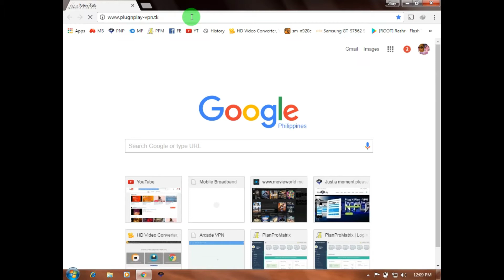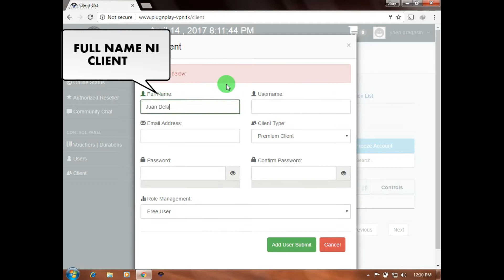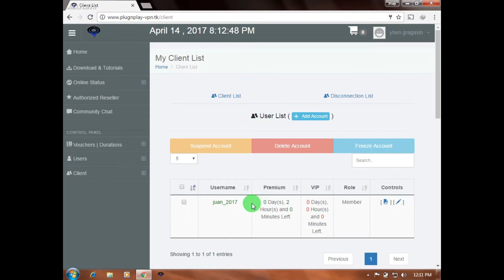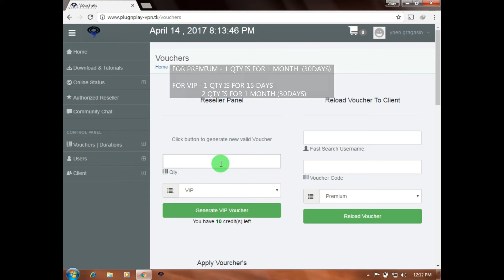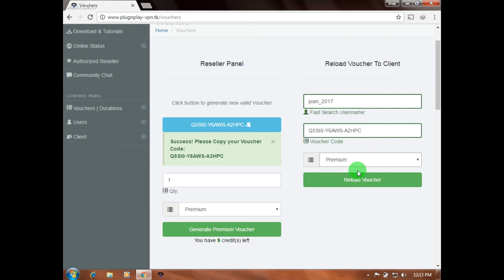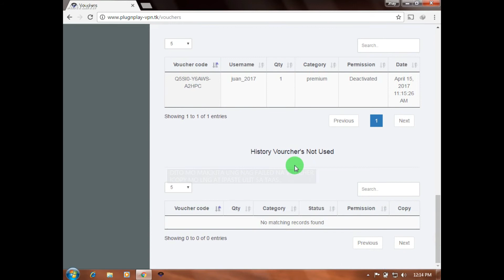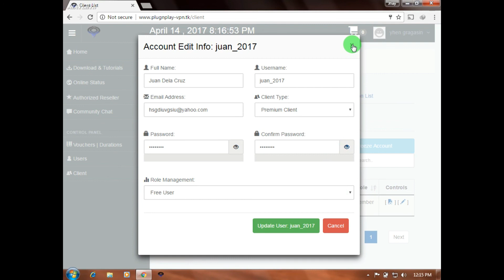HOW TO CREATE CLIENT ACCOUNT (PLUGnPLAY)